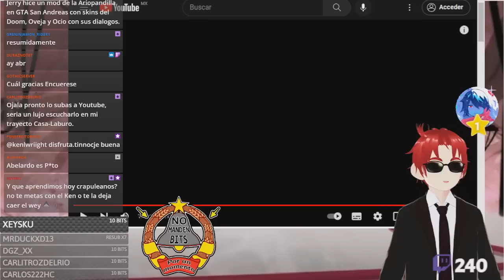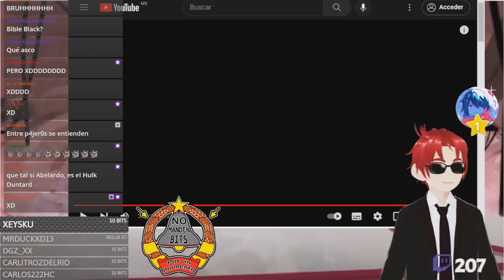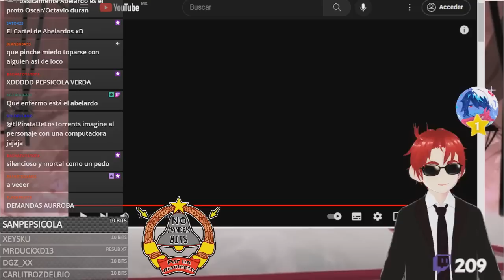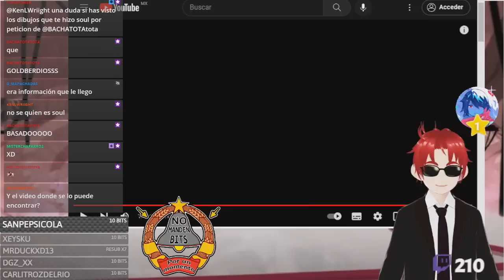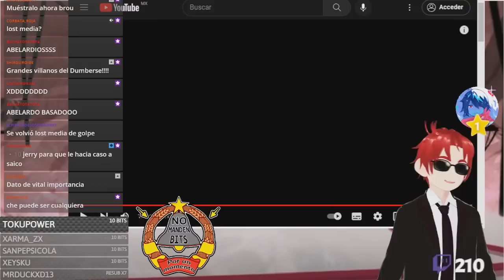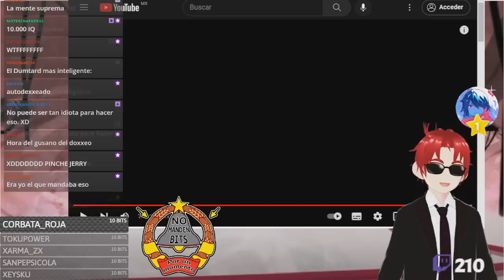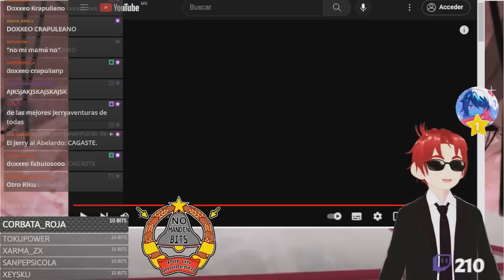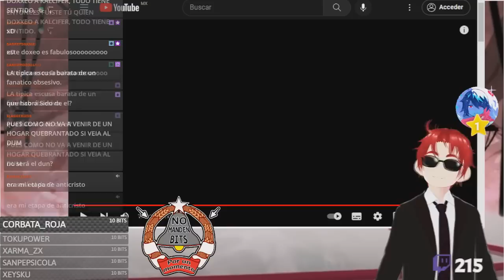El hat3r que no dejaba de fastidiar - Anecdota en vivo